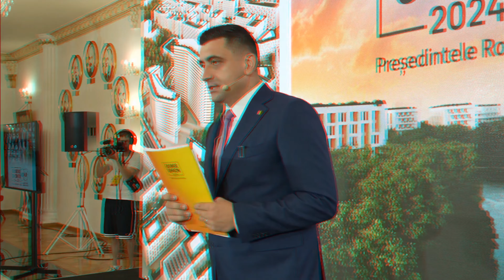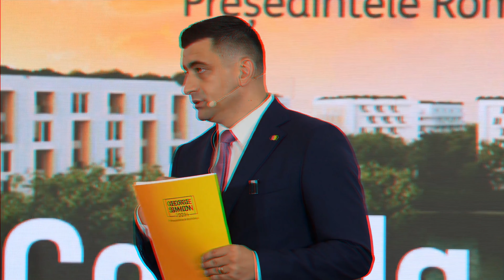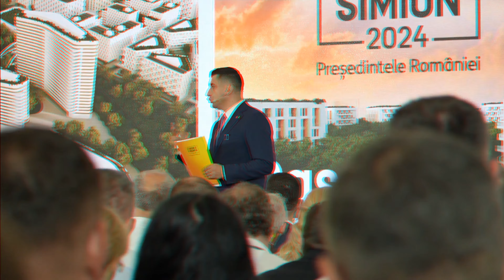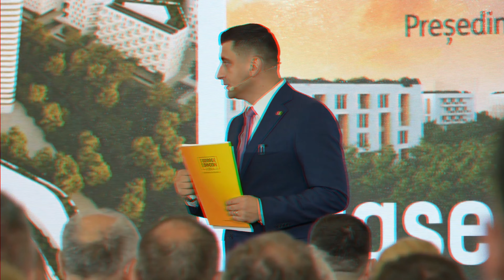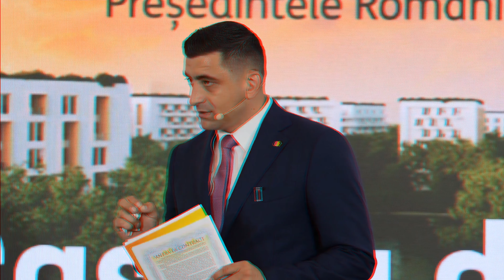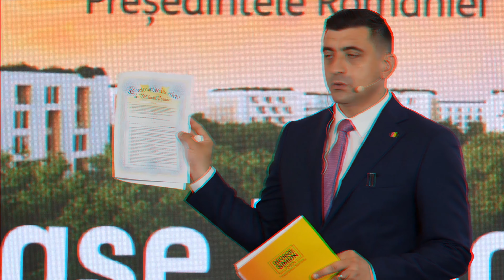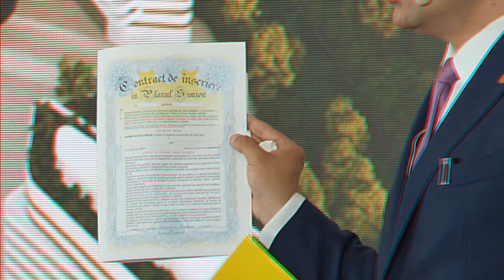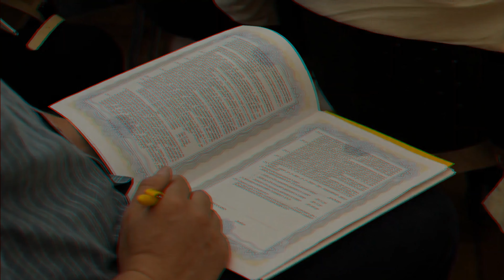LUCACI FLORENTIN - GEORGE SIMION AUR - PRESEDINTELE ROMANIEI PROGRAM 3D